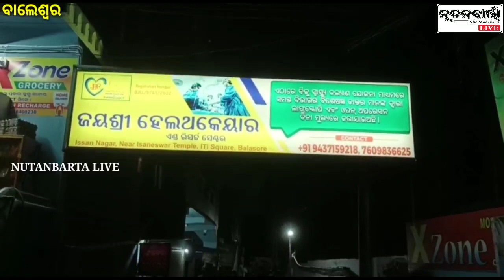ଅଧା ଅପରେସନ କରି ଛାଡ଼ି ଚାଲିଗଲେ ଡାକ୍ତର ||ନର୍ସିଂହୋମରେ ଉତ୍ତେଜନା